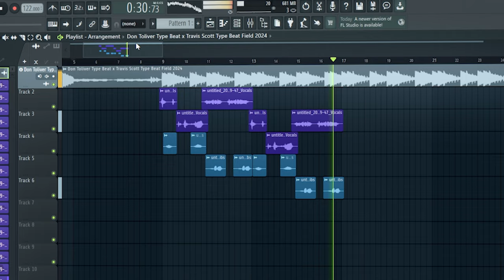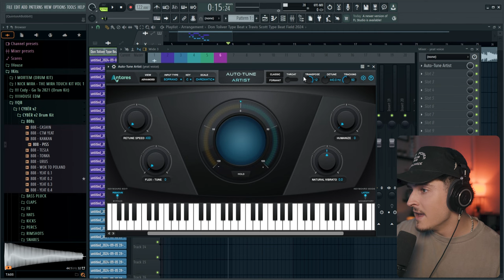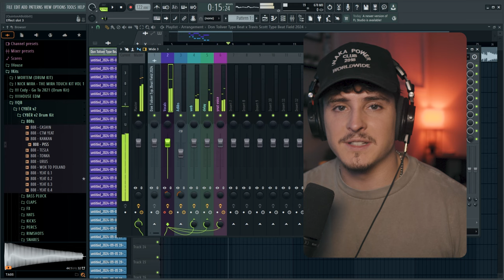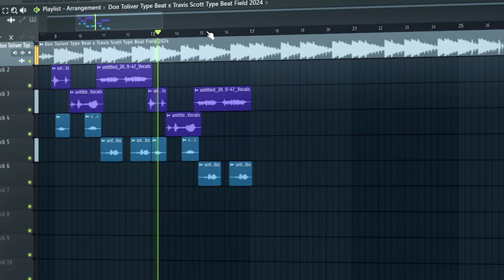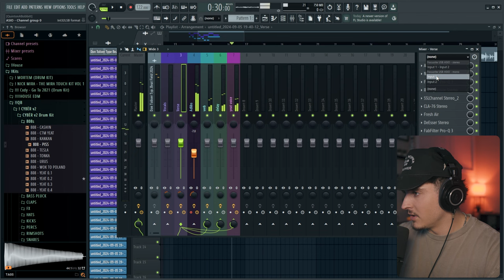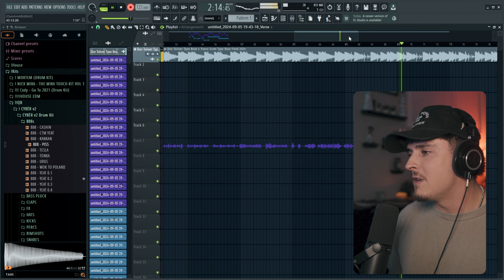How to sound like Don Toliver (Hardstone Psycho)